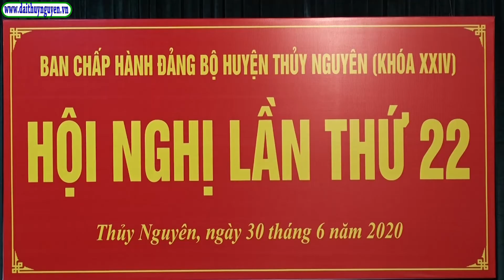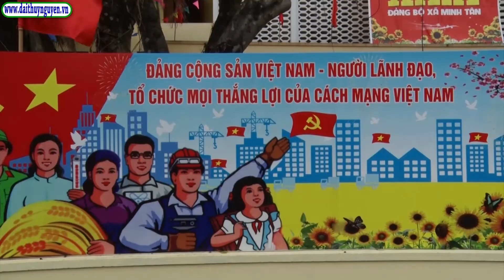Hội nghị BCH Đảng bộ huyện Thủy Nguyên lần thứ 22